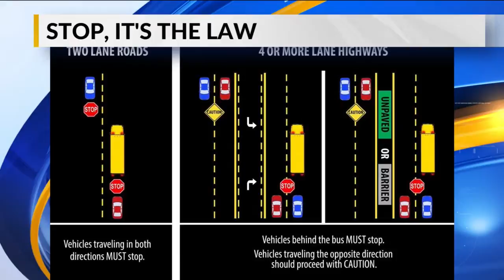Back to School - School Bus Safety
SPRINGFIELD, Mo. -- Springfield Public Schools are back in session today.  And school buses are back on the road.

Bus drivers say it is important to keep an eye out for them on your morning commute.

It may not be the easiest thing to do on your way to work, but it's that time of year when you must slow down in school zones and stop for those big yellow buses.

If you're wondering when and if you should stop. here's a graphic.

The Missouri State Highway Patrol makes it pretty simple on it's website. The only times you should not stop is when there is a divided median on the road or highway - or when on a road with more than 4 lanes.

It's the law that you have to stop on any 2 lane road, highway, or residential street in both directions.

A quick note for parents...it's important to tell your kids to cross the street in front of the bus where the driver can see them, and never behind.

Also to get to the bus stop in plenty of time so you're never running!